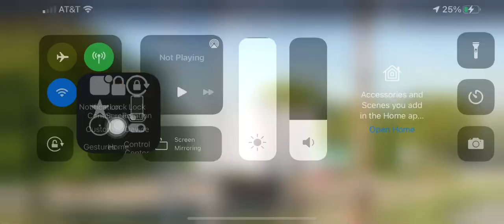Traffic Signal Stephenson Hwy and 13 Mile Road (Image)